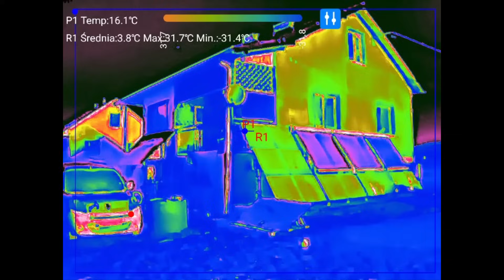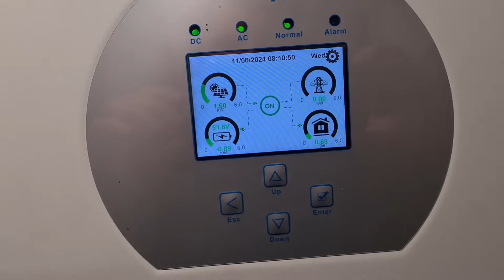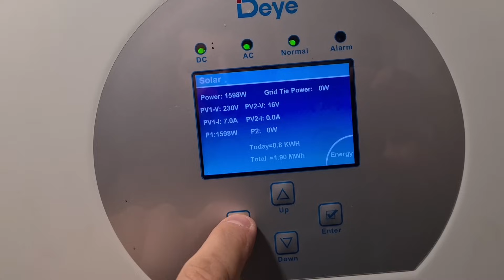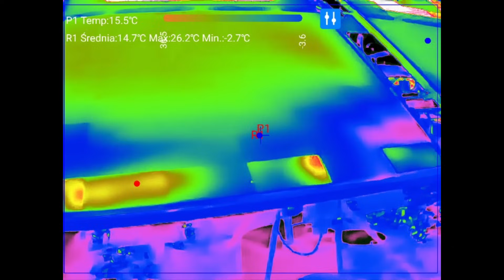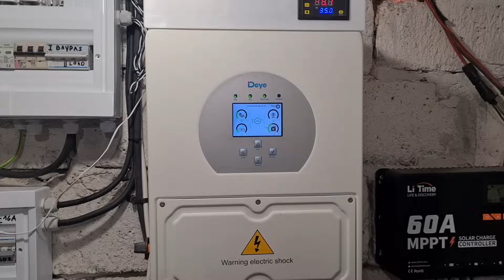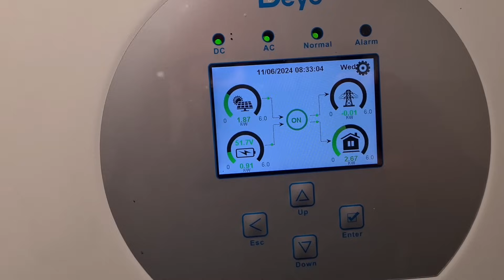Czy to NORMALNE ?? Zimno. Mróz i TEMPERATURA 60 Stopni na Panelach Fotowoltaicznych. Termowizja.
Czy to normalne że jak jest zimno i pada na panele  fotowoltaiczne cień to ogniwa potrafią się  rozgrzać do ponad 60°C
Dzisiaj będzie okazja to sprawdzić używając kamery termowizyjnej.